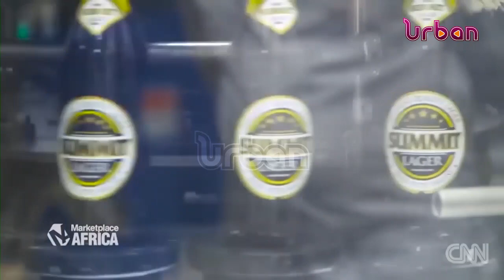Alcohol manufacturers reject Alcohol control bill